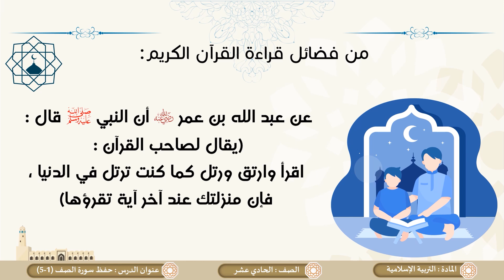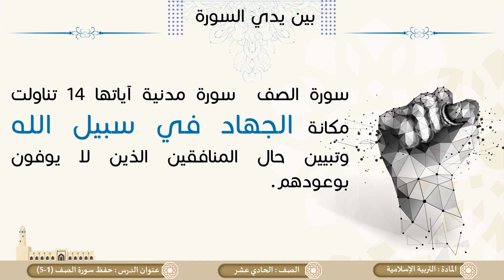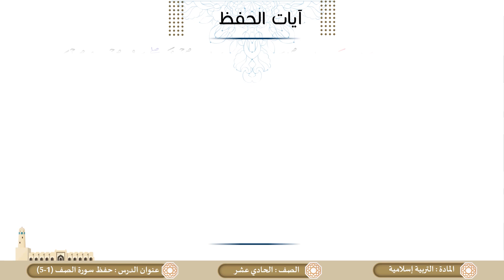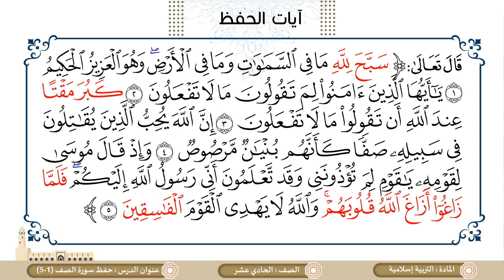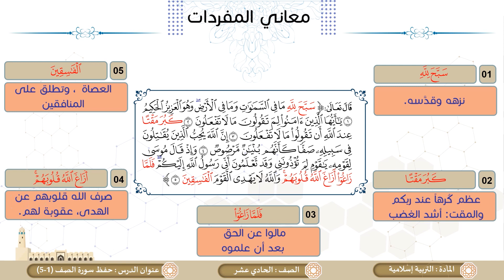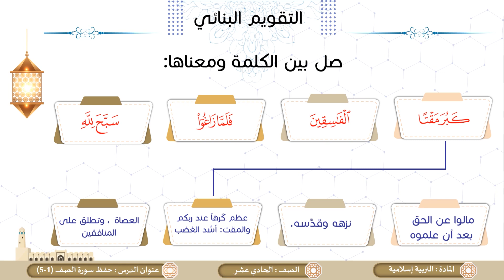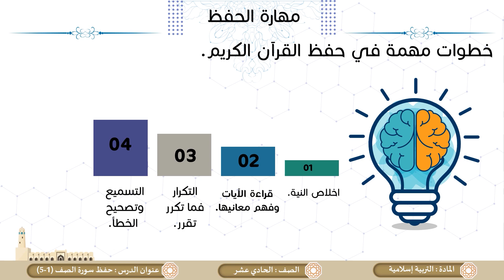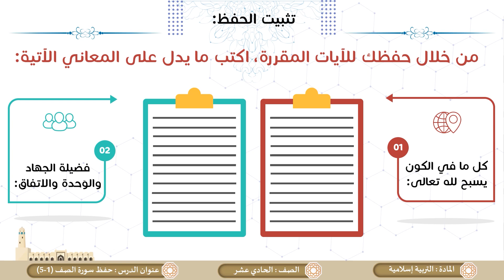الصف الحادي عشر - المسار التكنولوجي - التربية الإسلامية - حفظ وتسميع سورة الصف 1 إلى5 ج1